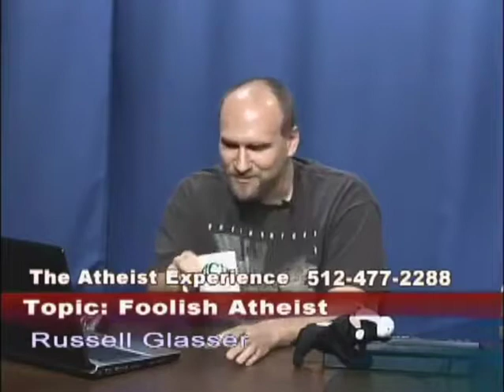Matt Dillahunty vs Ray Comfort - The Banana (GR SUBS)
«Ιδού ο εφιάλτης των άθεων!»
Πέντε λέξεις που άλλαξαν για πάντα την ιστορία της ανθρωπότητας, της αθεΐας, της λογικής και του stand up comedy.
Ο Ray Comfort είναι ιεροκήρυκας, συγγραφέας και δημιουργιστής. Έγινε γνωστός παγκοσμίως όταν απέδειξε πως η μπανάνα που όλοι γνωρίζουμε είναι αποτέλεσμα ευφυούς σχεδιασμού. Αργότερα ανακάλεσε, αλλά το κακό είχε γίνει. Οι άθεοι έχουν χάσει πια τον ύπνο τους.

Αν υπάρχει κάποιο πρόβλημα αναπαραγωγής της ελληνικής γραμματοσειράς, μπορείτε να βρείτε το βίντεο εδώ, με ενσωματωμένους τους υπότιτλους